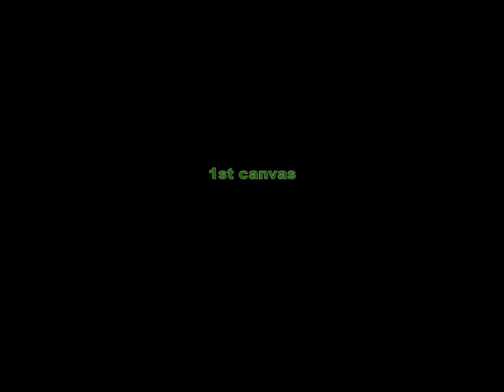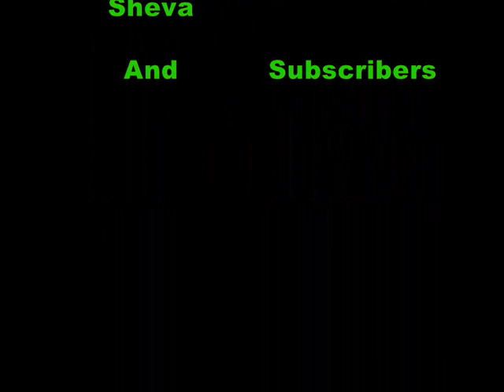Sway24 Graffiti Canvas 1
My first Graffiti canvas, im not to happy with how it turned out but i was mainly experimenting to see what can be done with these pens! i do not know the name of the song so dont ask! sorry! pens used were Molotow One 4 All paint markers!